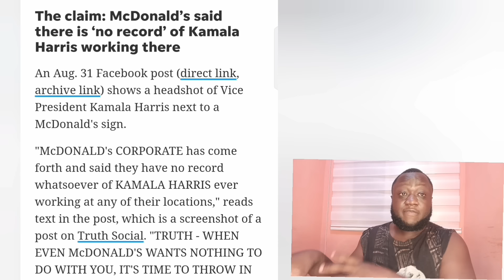The ENTIRE INTERNET CRASHES after Chris Rock Noticed this at Oprah Kamala word salad Interview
The ENTIRE INTERNET CRASHES after Chris Rock Noticed this at Oprah Harris Interview.
🇺🇸 CHRIS ROCK: I’VE ALWAYS BEEN A FAN OF KAMALA

“I've always been a fan of Kamala.

I remember writing her a check when she was the district attorney for something, maybe it was to get out of a parking ticket or something, but I've been writing her checks for a long time.

I just want to bring my daughters to the White House to meet this Black woman president
NEW: Kamala Harris goes on 2- minute "philosophical" word salad rant, starts saying her "what can be unburdened" quote before cutting herself off.

Lmao.

Question: What is on your heart to say to the American people?

NEW: Kamala Harris is asked about her plan to lower the cost of living, says she will do that by lowering the cost of necessities.
Kamala: "We love our country."